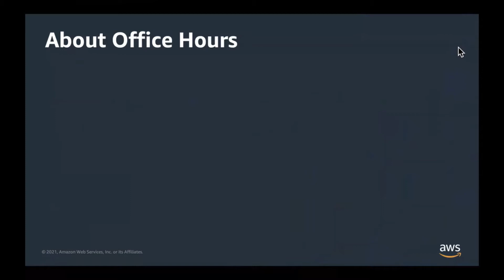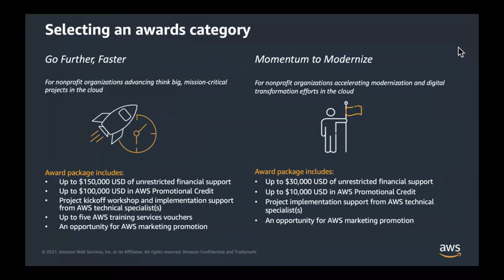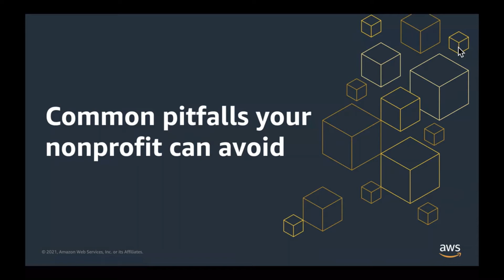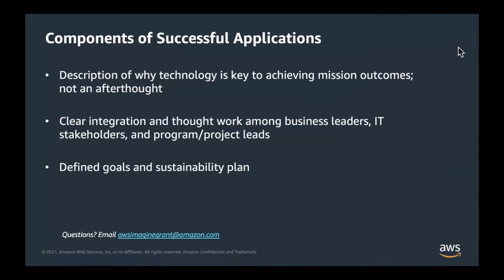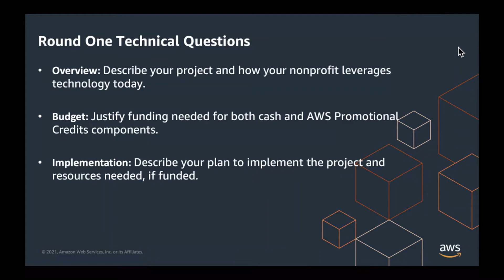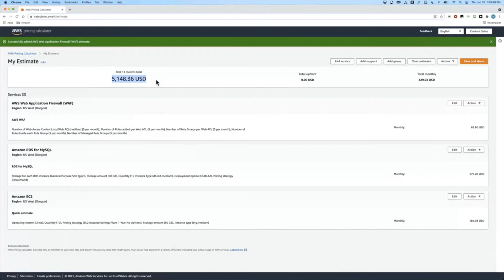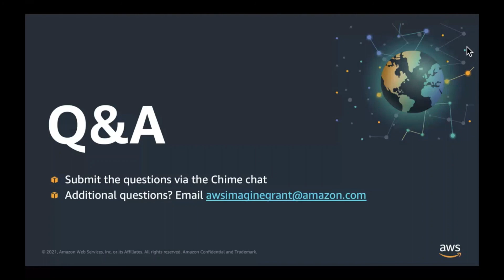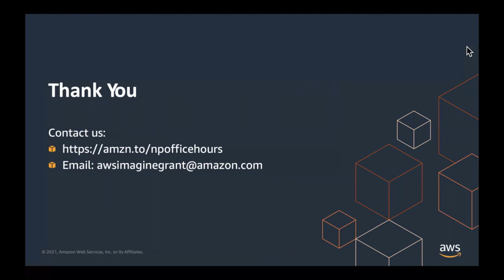AWS Nonprofit Office Hours: Preparing for the 2021 AWS Imagine Grant | AWS Public Sector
AWS Nonprofit Office Hours: Learn about AWS Imagine Grant and how to apply. AWS experts share best practices and common pitfalls for nonprofits to avoid while preparing their 2021 grant application.